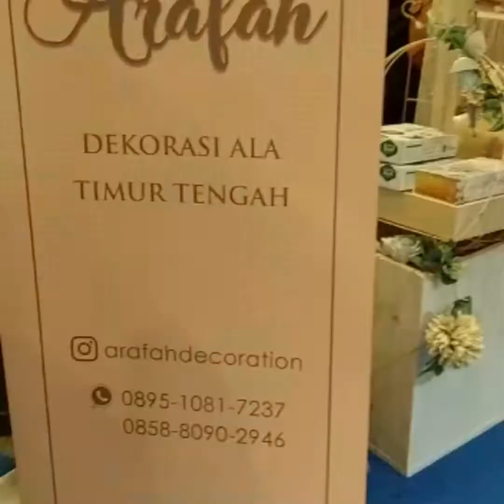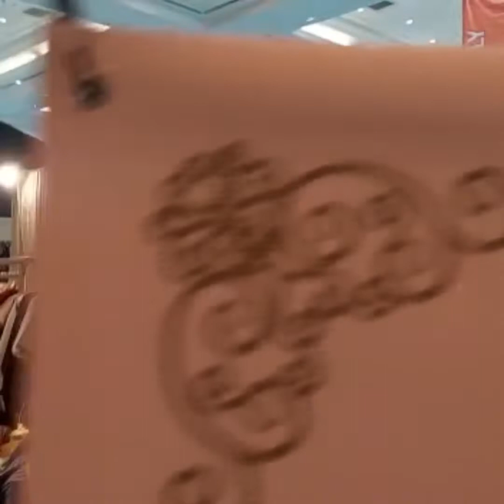INACRAFT 2022, 23 - 27 Maret 2022 @ JCC Senayan Jakarta